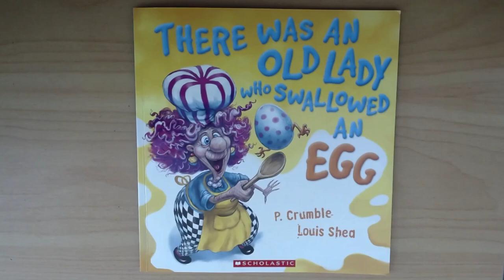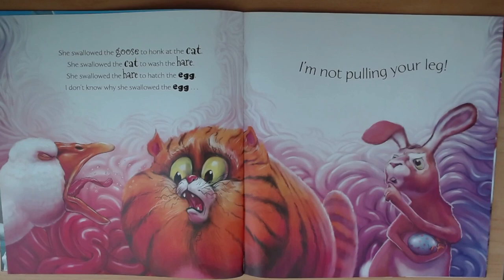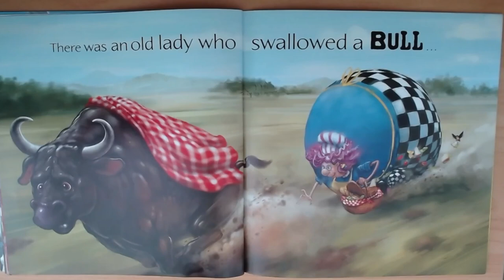There Was An Old Lady Who Swallowed An Egg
There was an old lady who swallowed an egg. Written by P. Crumble and Louis Shea.

There was an old lady who swallowed an egg. I don't know why she swallowed the eg.. I'm not pulling your leg!

The old lady is cooking up a storm, and her appetite is as HUGE as ever! All the animals had better get out of her way, of they'll be on the menu too!

Read aloud by an adult.

Star Language and Literacy is passionate about helping people of all ages thrive in the areas of spoken and written language. Whether from developmental delays, medical conditions or syndromes, or after a head injury.

Available for direct intervention in person or via teletherapy (i.e. zoom).

For information, tools and resources so you can learn and apply techniques yourself:

- for on-demand videos, group therapy sessions, live webinars and therapy tools.

- purchase resources to help you do it yourself!